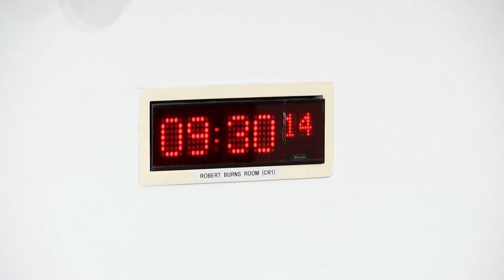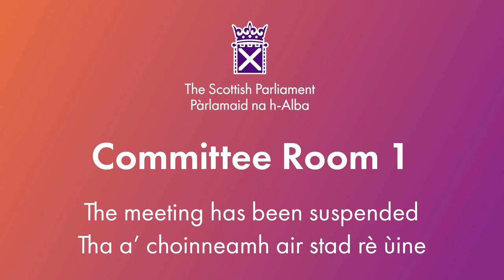Education, Children and Young People Committee (Part 1) - 1 November 2023